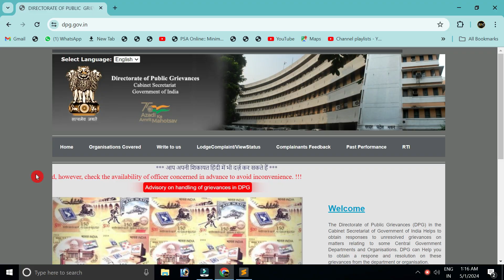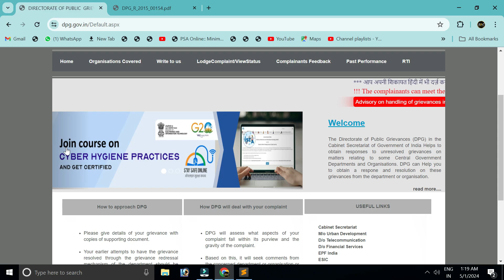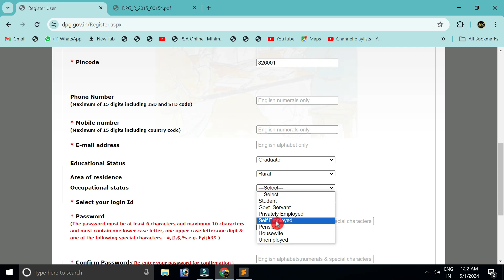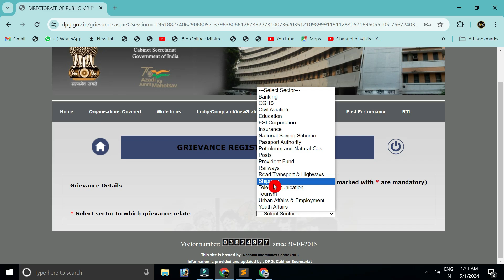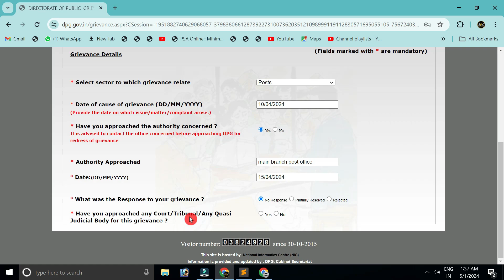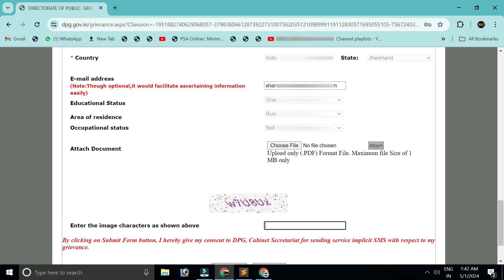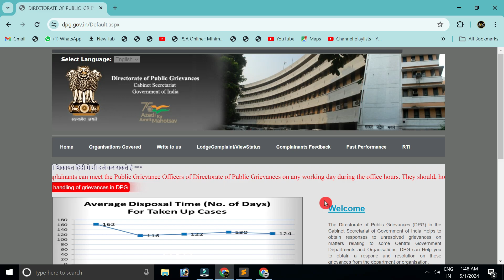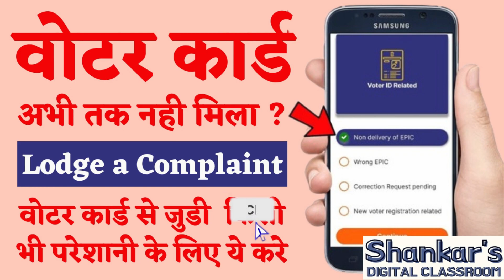Kisi Bhi Government Department Ki Complaint Kaise Karte Hai | How to Lodge a Complaint on DPG Portal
2024 me koi bhi sarkari kaam ruka hua to use ghar baithe kaise krwa sakte hai, complete process ke sath is video me maine aapko btaya hai.
 so i hope video aapko pasand aayega. thanks in advance.

Kisi Bhi Government Department Ki Complaints Kaise Karte Hai ? | How to Lodge a Complaint on DPG Portal

How to Lodge a Complaint on DPG Portal in Hindi,
Complaint on dpg Portal in Hindi,
pg portal par complaint kaise kare,
kisi adhikari ki complain kaise kare,
sarkari karamchari ki complaint kaise kare,
dpg portal ka use kaise kare,
gov employe ki complain kaise kare,
sarkari vibhag ki complaint kaise kare,
dpg portal in hindi,
dpg portal,
dgportal.gov.in,
dpg portal par complain kaise kare,
gov department ki complain kaise kare,
how to lodge a complaint to pm,
dpg portal 2024